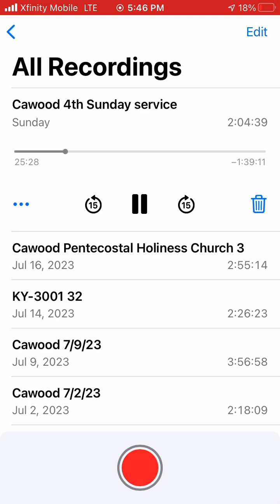Lee Caldwell - Listen to me Satan (4th Sunday service) 7/23/23